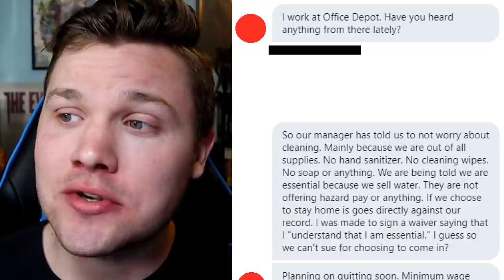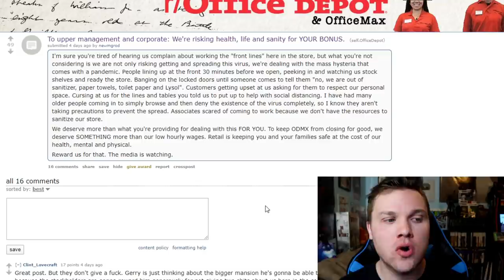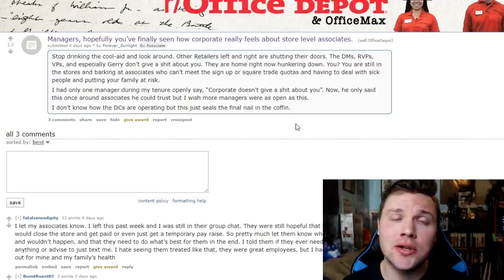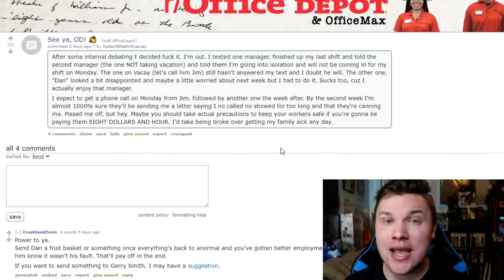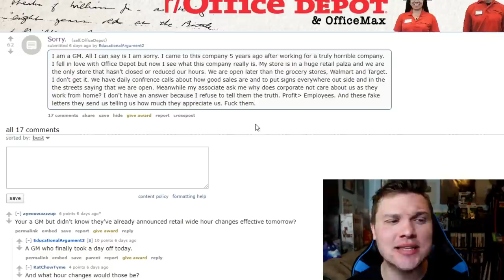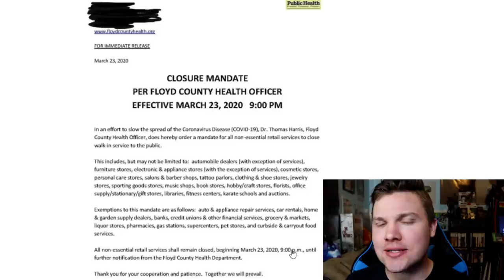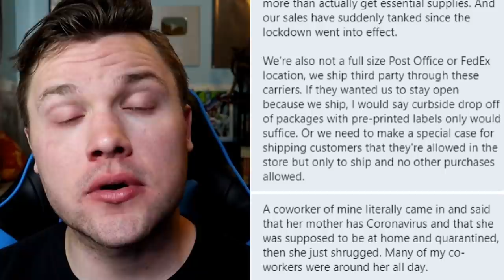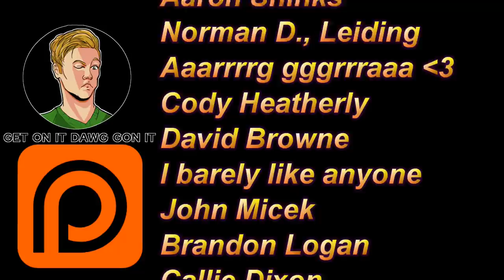DO NOT Work At Office Depot | They Take It Too Far | Endangering Employees | OfficeMax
Office Depot is by far the worst company during this crisis and doesn't give a damn about it's associates even a little. While the corp and CEO sit at home doing nothing. Worse than Gamestop? Lowes? Find out. Saying they are essential employees. Officemax. Office max.